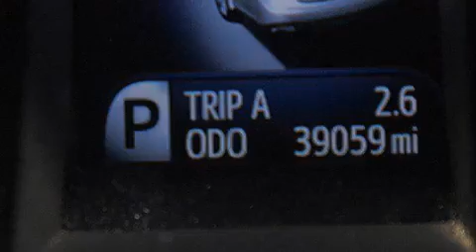Preowned 2013 Toyota Avalon Lake Worth FL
Haz clic aquí para ver el precio Hemos tenido el honor de servir a la zona de Lake Worth fl , le prometemos que su experiencia superará sus expectativas ! Year : 2013 Make : Toyota Model : Avalon Engine : Motor con 6-Cil de 3.5L Trans . : Transmisión Automática de 6 Velocidades Millaje : 39,057 Stock : 75780 Offleaseonly.com 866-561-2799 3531 Lake Worth Rd Lake Worth , fl 33461